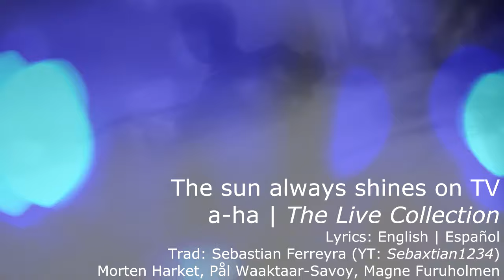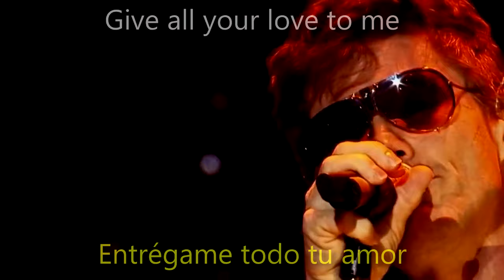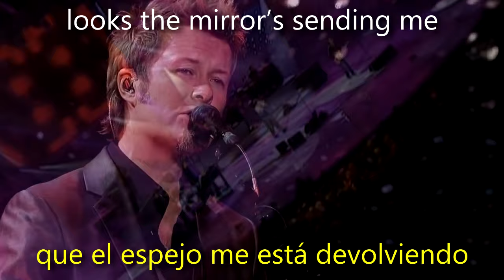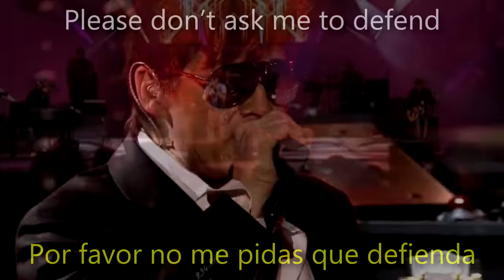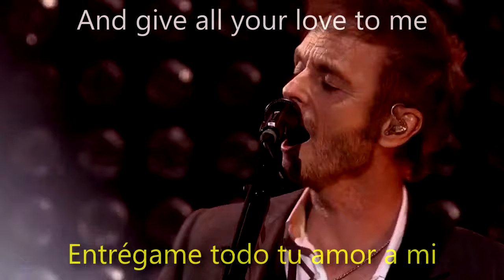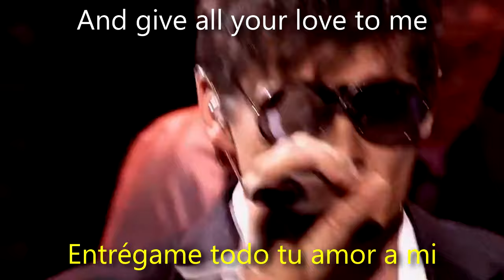a-ha - The sun always shines on TV [LIVE] [HD 720p] [Subtitulos Español / Ingles]